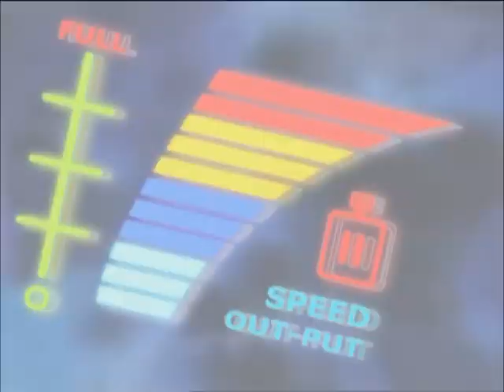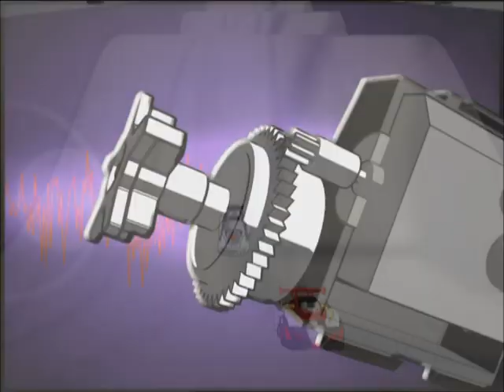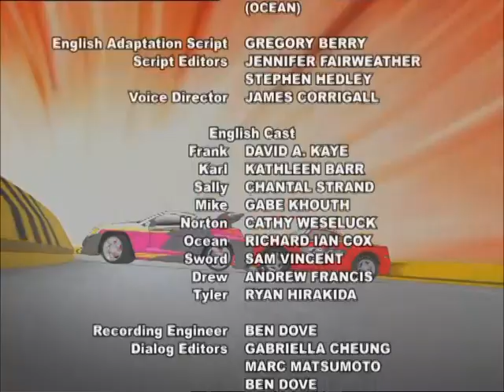Flash & Dash_21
Synopsis Episode_21
⭐Hi, this is【Lookus English】~